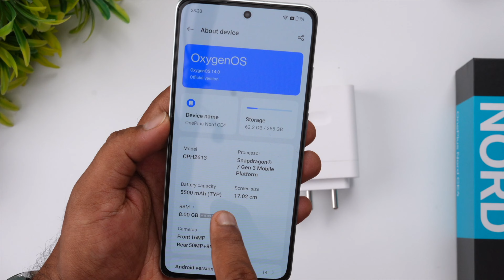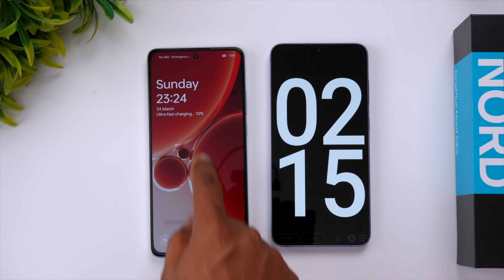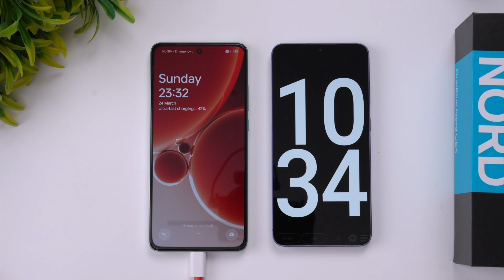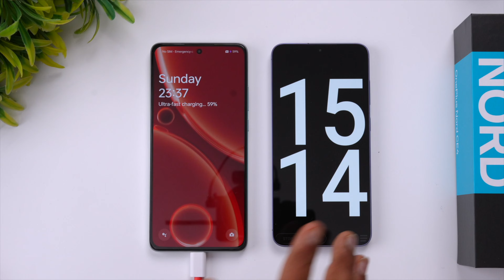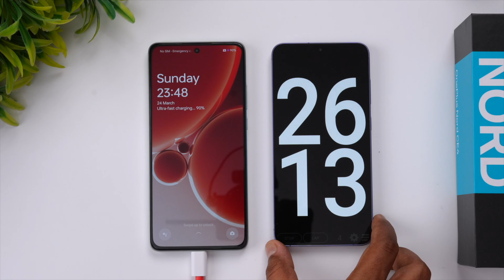മിന്നൽ വൺപ്ലസ് | OnePlus Nord CE 4 Charging Test | 100W SuperVOOC 🔥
OnePlus Nord CE 4 charging test with 100W superVOOC charger.